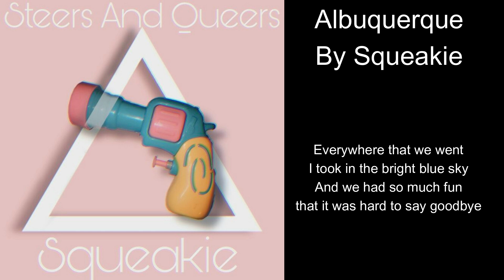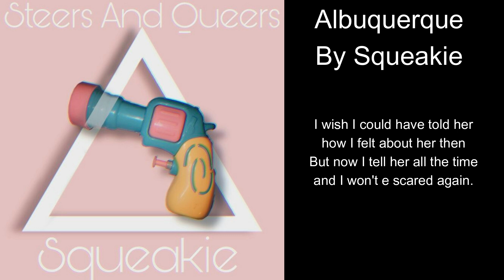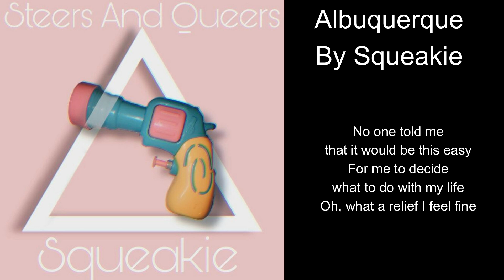Albuquerque By Squeakie (Lyric Video)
“Albuquerque” is a refreshing and heartfelt song that breaks away from the typical narratives surrounding abortion in the media. Written by someone who felt at peace after their procedure, the song captures the beauty and simplicity of the experience through a road trip with a close friend/lover. The lyrics reflect the warmth of New Mexico, the joy of companionship, and the freedom that comes with making a decision without regret. “Albuquerque” is both a love letter to the open road and a personal anthem of relief and empowerment.